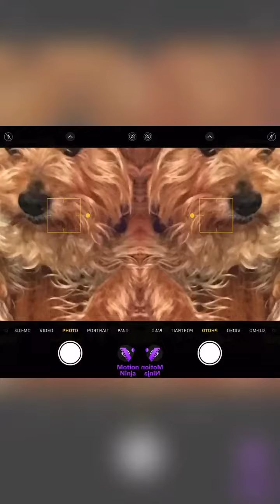give away coming soon! You have to watch this dog 2021 Crazy 😜 And don’t forget to Subscribe!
please like and let me know what else you would like to see more of.
And please don't forget to subscribers it would mean every think to me.
THANK YOU FOR YOUR SUPPORT MEANS EVERY THINK TO ME. THANKS
And Merch might be coming soon hopefully.